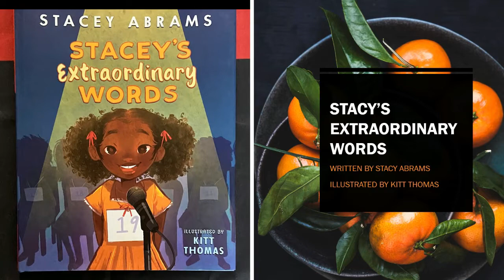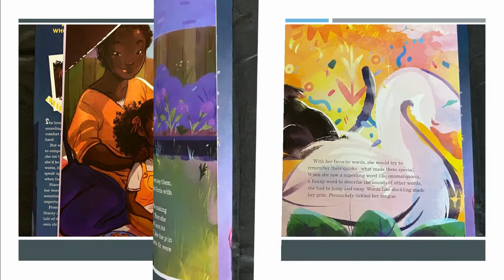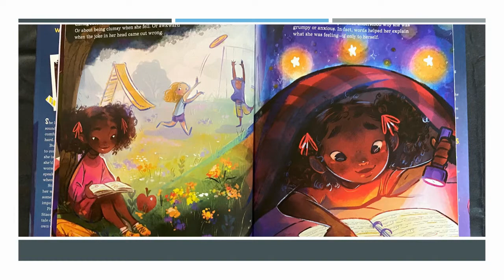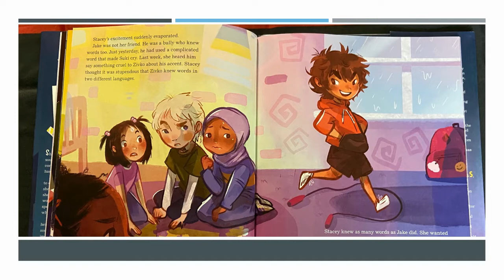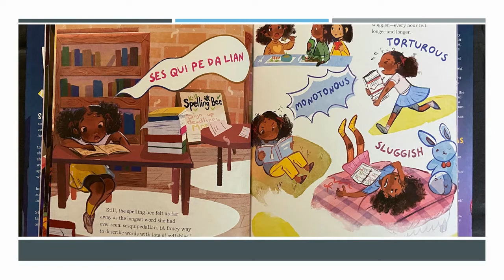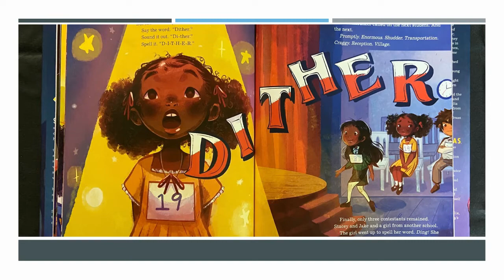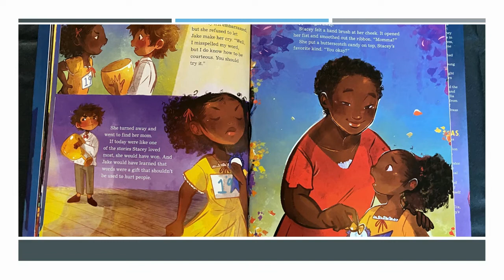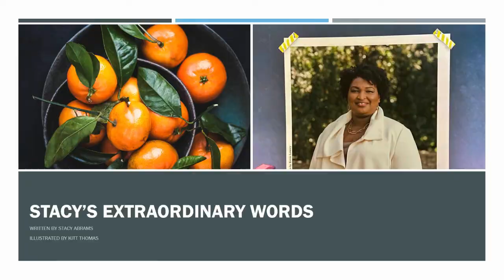STACEY'S EXTRAORDINARY WORDS Written by Stacey Abrams and Illustrated by Kitt Thomas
"Stacey is a little girl who loves words mor than anything.  She loves reading and writing them, sounding them out, and finding comfort in them when things are hard."   Stacey Abrams, Author

Narrator:  Neline R. Wooley, Founder/CEO Indy E.C.H.O.
Indy Eastside Community Holistic Outreach, LLC [nonprofit 501(c)3]
Indianapolis, IN

"Indy E.C.H.O. is created to keep the sound of our united voices moving toward total enrichment:  mind, body, and soul."  Neline Wooley, Founder 2021

"Real misfortune is not just a matter of being hungry and thirsty; it's a matter knowing that there are people who want you to be hungry and thirsty."  Ousmane Sembene, African Author

Consider adding this selection to your home library!
Black World Schoolers Mobile Bookstore

This material is available in an effort to open the limited access to relatable literary works by Black authors and illustrators and to illustrate the use and benefits of reading and listening as an educational tool for youth in underserved communities.